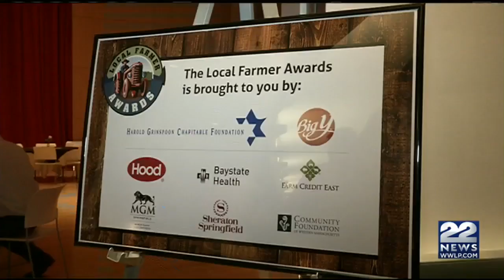Grinspoon Foundation honoring local farmers at awards ceremony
The Local Farmers Award recognizes family businesses that create jobs and opportunities in our region.